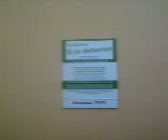290411-1126 Inauguraciòn nueva oficina Dirección de Derechos Humanos MGA.3gp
Miramar, Hoy pasadas las 11,30 hs. se inauguró la nueva oficina de la Dirección de Derechos Humanos, ubicada en el subsuelo del Palacio Municipal.